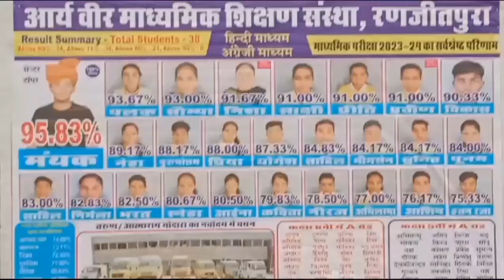best quality learn fun education childhood time arya veer ranjeetpura (1)